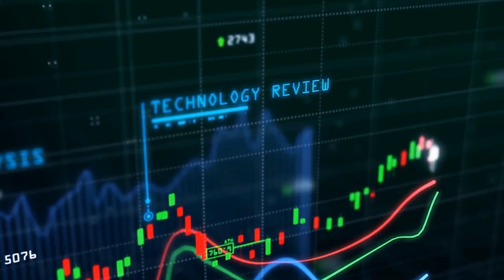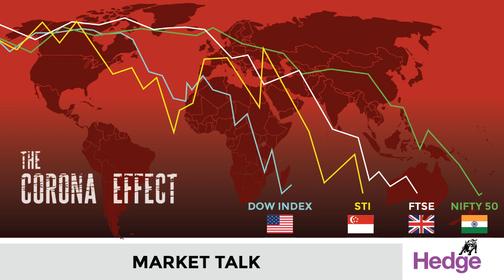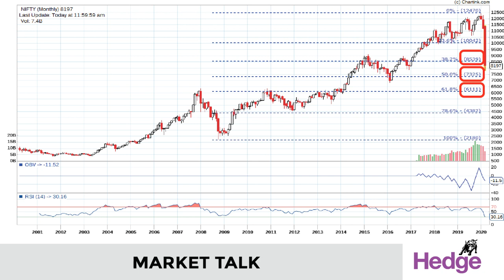ഓഹരി വിപണിയോടുള്ള ` ക്വാറണ്ടൈൻ ' എപ്പോൾ അവസാനിപ്പിക്കാം? | Hedge Market Talk 19 March 2020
കോവിഡ്-19 എന്ന ആഗോള വ്യാധി ലോക സമ്പദ്വ്യവസ്ഥയെ പിടിച്ചുകുലുക്കുന്ന സ്ഥിതിവിശേഷം ഓഹരി വിപണിയില് ശക്തമായ ഇടിവിനാണ് വഴിവെച്ചത്. കൊറോണ ബാധിതരുടെയും രോഗം ബാധിച്ച് മരിച്ചവരുടെയും സംഖ്യ കൂടികൊണ്ടിരിക്കുന്നതായുള്ള റിപ്പോര്ട്ടുകള് ഓഹരി വിപണിയെയും അനാരോഗ്യകരമായ അവസ്ഥയിലേക്കാണ് എത്തിച്ചിരിക്കുന്നത്. ഇടിവിനെ പ്രതിരോധിക്കാനുള്ള ശേഷി നഷ്ടപ്പെട്ടതു പോലെയാണ് വിപണി ഇപ്പോള് പെരുമാറുന്നത്.